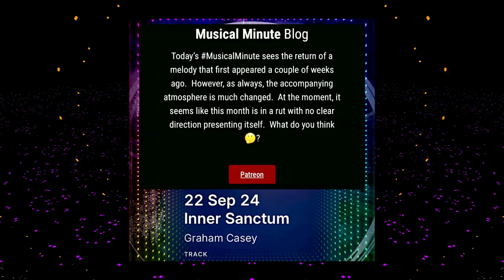Melody is Back – and It’s Sadder Than Ever